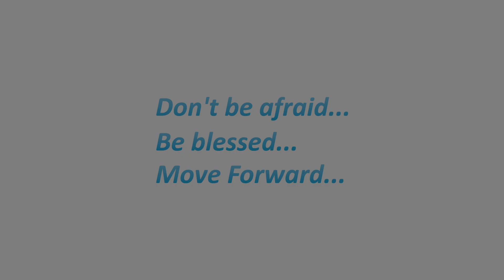Jerome Esplana 2nd class GROUPS | Moscow Dance Convention 2014 [Official HD]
8 - 9th of February, Russia, Moscow, Moscow dance convention 2014

Choreographer: Jerome Esplana (Cananda)